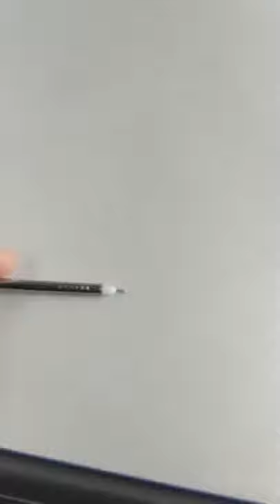RG402 Coaxial Cable Stripping Machine, RG402 Coax Wire Stripper Machine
This semi automatic multi-layer coaxial cable stripping machine is suitable for peeling coaxial cable, triaxial cable and shielded cable. Processing wire range: 0.8-7.0mm, such as rf1.13, rf1.78, rf3.16, rg58, rg59 and rg1.41.